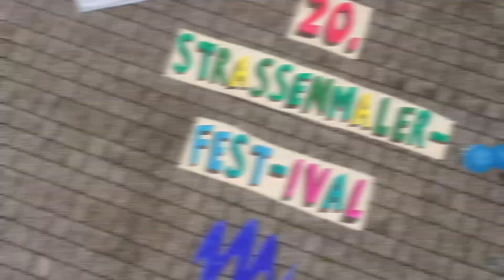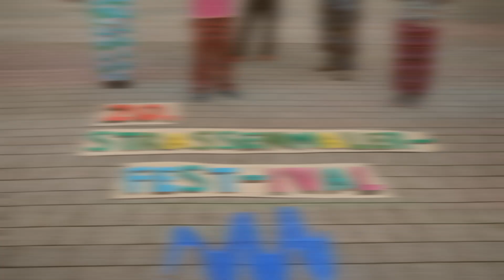Aufruf Straßenmaler-Home-Challenge 2020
Unsere Hansestadt wird bunt!
Aufruf zur ersten Straßenmaler-Home-Challenge 2020

Leider fällt auch das am 27. und 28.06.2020 geplante 20. Straßenmalerfest-ival in diesem Jahr Corona zum Opfer. Dieses hindert das Organisationsteam aber nicht daran zur ersten Straßenmaler-Home-Challenge 2020 aufzurufen.
Somit möchte das ausrichtende Gewerbe- und Verkehrsverein nicht auf die Straßenmalerkunst der vielen Kinder und Jugendlichen, aber auch Erwachsenen verzichten. Alle Künstler, ob klein oder groß können bis Sonntag, 28.06. um 14 Uhr ein Foto ihres Bildes unter Angabe ihres Namen und des Alters an die E-Mail-Adresse oder per WhatsApp an die Mobilfunknummer 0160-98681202 senden.
Malt einfach verkehrssicher auf eurer Straße vor der Haustür, in eurer Hofeinfahrt oder wo auch immer ihr gerade möchtet.
Die Siegerehrung findet am Sonntag, 28.06. um 16 Uhr statt und wird Live auf der Facebook-Seite „875-Medebach feiert“ übertragen. Die Sieger werden anschließend natürlich zusätzlich persönlich informiert.
Tolle Preise warten auf die Gewinner.
Falls weitere Fragen bestehen, beantworten diese gerne das Team der Touristik (02982/9218610). Die Straßenmalerkreide könnt ihr euch ebenfalls gerne in der Tourist Info auf dem Marktplatz zusammen mit eurer Anmeldung abholen. Gerne könnt ihr aber auch spontan ohne Voranmeldung ein „Straßenbild“ einsenden.
Wir freuen uns auf viele tolle Bilder aus dem gesamten Stadtgebiet Medebach und hierüber hinaus.
Profimalerin Melina Berg, die seit 20 Jahre zusammen mit Ihrem Vater Wilfried auf unserem Straßenmalerfesten vertreten ist und sich zudem um die Profimaler aus aller Welt kümmern, wird ebenfalls am Samstag und Sonntag unsere Tiefgerage unter dem Marktplatz veredeln. Großflächig entsteht hier ein Überraschungsbild. Die Entstehung werden wir ebenfalls über die sozialen Medien begleiten.